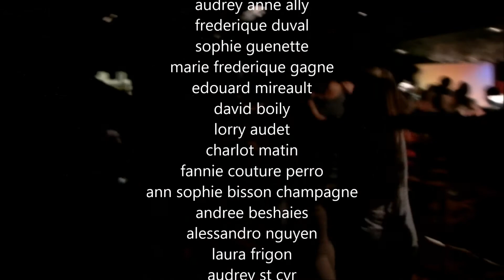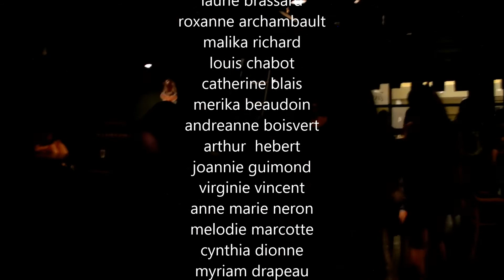upei explore 2013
voyage étudiant